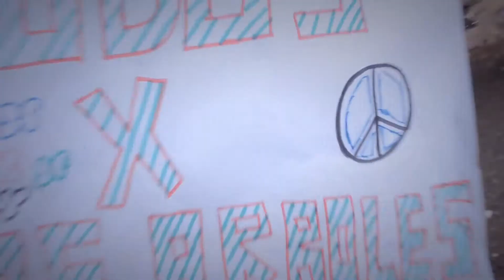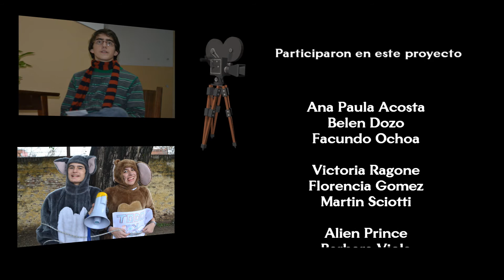En Medio De Ellos - Cortometraje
Corto presentado en "Hacelo Corto 2012" y premiado por Unicef.